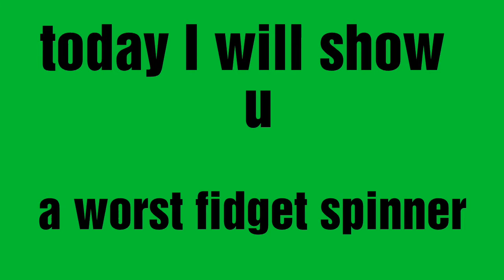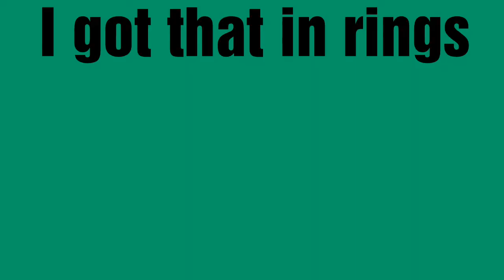Worst fidget spinner ever | hateful​ fidget spinner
Worst fidget spinner ever